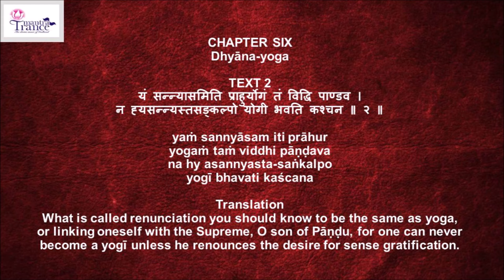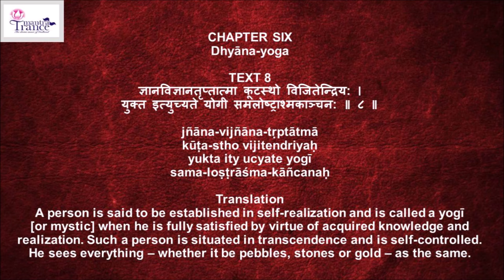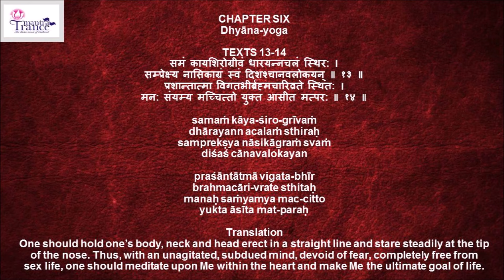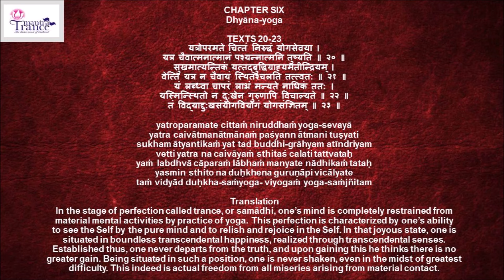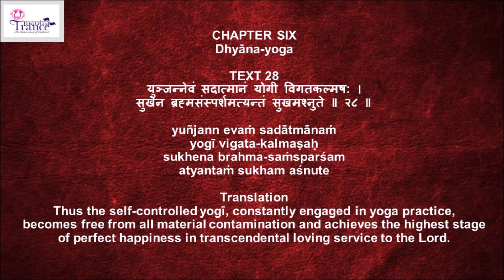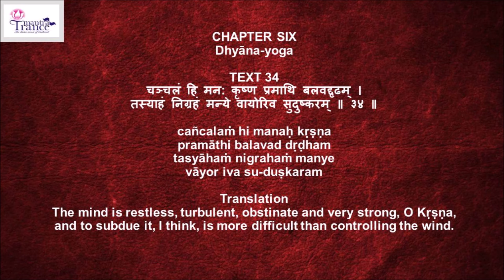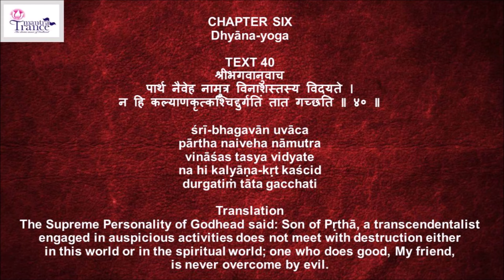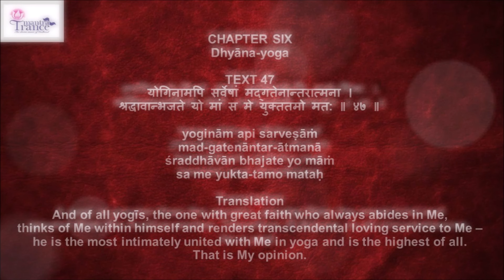Bhagavad Gita Chapter 6 - English Translation - Slokas with Meaning